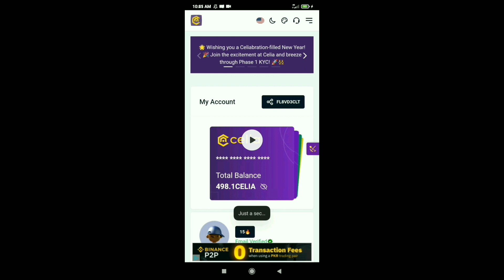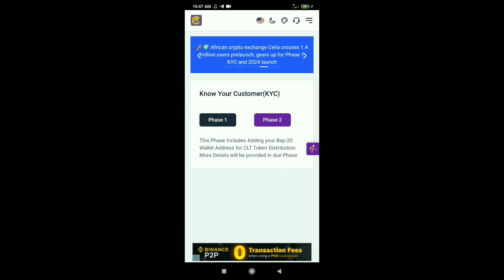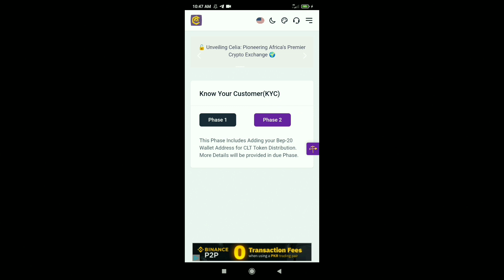Celia Finance KYC Phase One Process | Celia Finance KYC Phase Two Update | Celia Finance New Update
About Video: In this video i will discuss celia finance kyc phase one process !

celia finance

celia finance update

celia finance mining

celia finance airdrop

celia finance mining app

celia mining

celia

celia finance kyc

celia token mining

celia finance terbaru

celia finance exchange

celia finance new update

celia mining app review

celia mining app update

celia stars finance

celia finance mainnet

celia coin

celia token

celia mining app withdraw

celia mining kyc